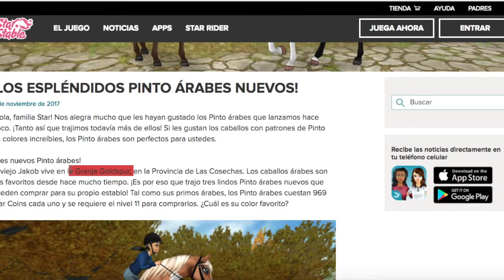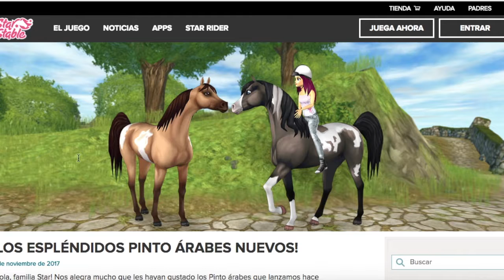Noticias star stable